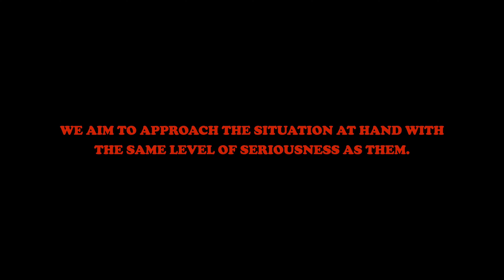And Now What? Film Fund - Thanks For Coming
Thanks For Coming deals with the mistreatment of the Windrush Generation that was highlighted in the news in 2018. This scandal speaks of a growing attitude towards immigrants in our country and asks the question: What is it that makes someone British?

Thanks For Coming, a film directed by Daisy Jones, a winner of And Now What? Film Fund Film Fund 2019.

Daisy Jones is a multi-media artist based in London. Her work is currently made in response to the representation of race and gender within contemporary culture. Inspired by artists such as Samuel Fosso and Carrie Mae Weems, she aims to use deadpan humour as a tool to approach difficult subject matter.

The And Now What? Film Fund aims to support a creative and innovative approach to presenting socially relevant films by emerging filmmakers with a story to tell that are entertaining, enlivening and inspiring for audiences.